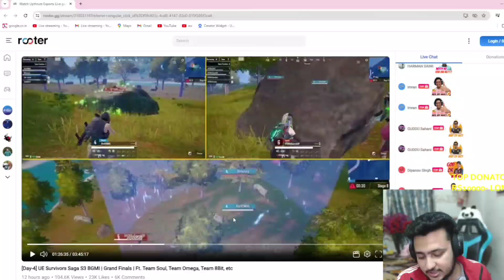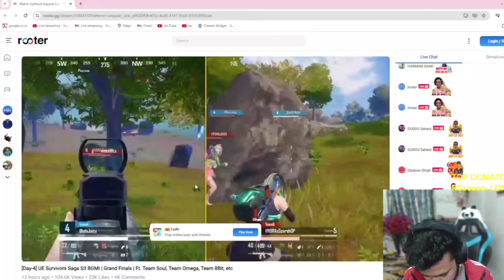hydra hrishav react on upthrust all matches shocked by duora spray😲